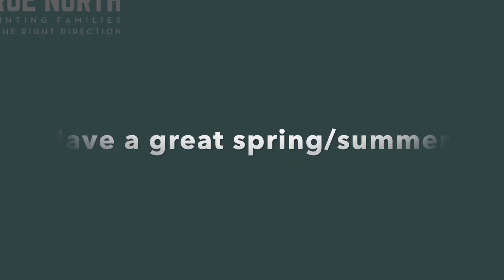True North 2023 24 Recap